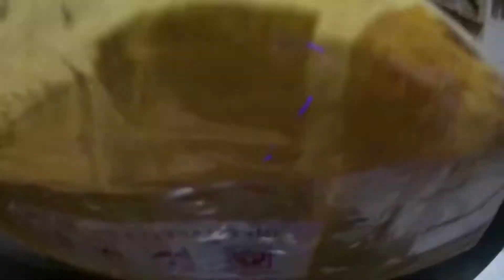COOLING PAD LAPTOP PALING ADEM!! Review Cooling Pad Custom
COOLING PAD LAPTOP PALING ADEM yang pernah saya coba sejauh ini. Dalam video kali ini saya akan review cooling pad custom yang adem banget